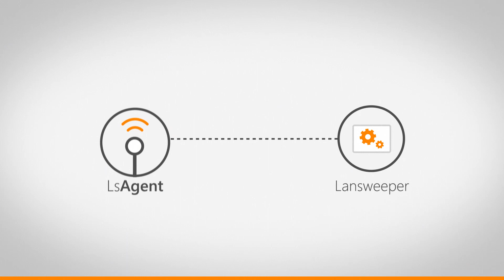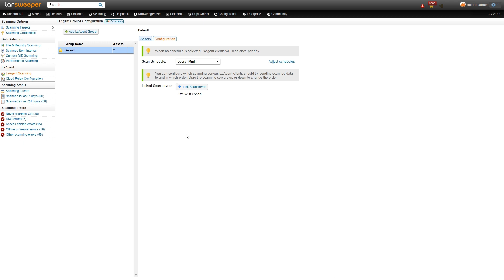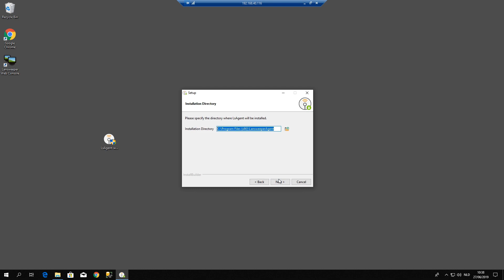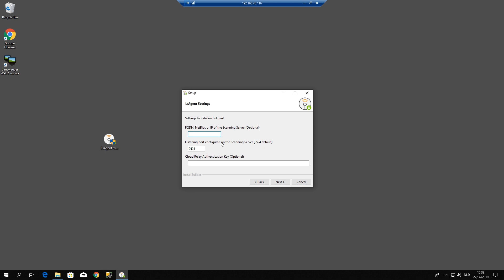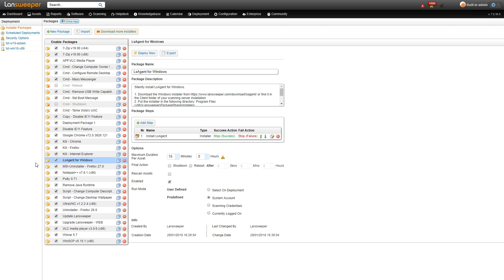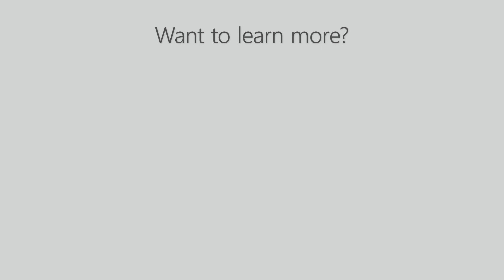How to install LsAgent | Lansweeper Remote Scanning Agent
How to install LsAgent on your Windows, Mac & Linux devices to remotely scan these devices and send the scanned info back to Lansweeper. Read the full installation guide

LsAgent is the go-to solution to gather asset data locally and then send it back to your Lansweeper installation, either via direct push or through Lansweeper’s cloud-hosted relay service.